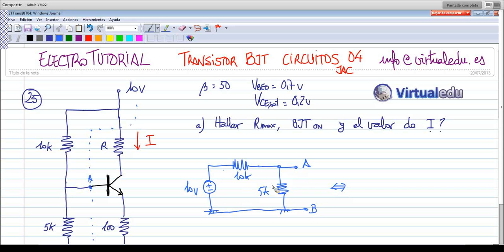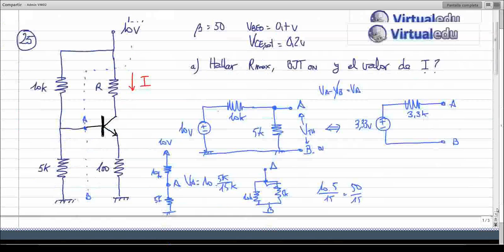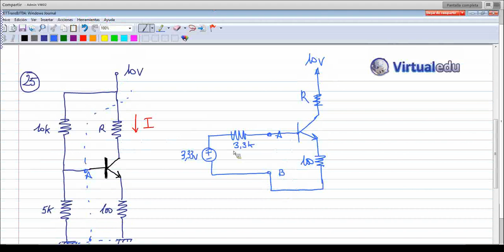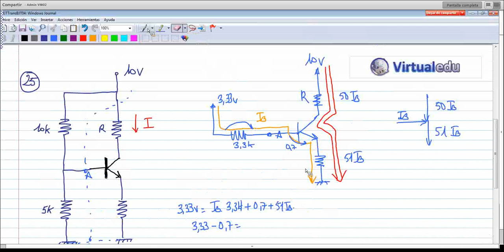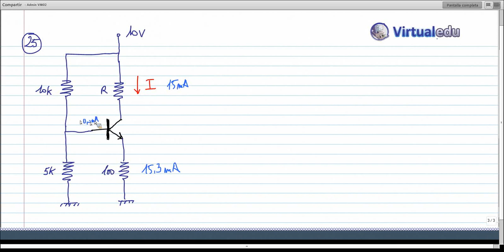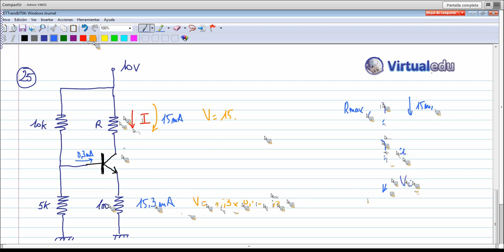ElectroTutorial 202 Transistor BJT (04) Circuitos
Resolución de problemas de circuitos con Transistor BJT.